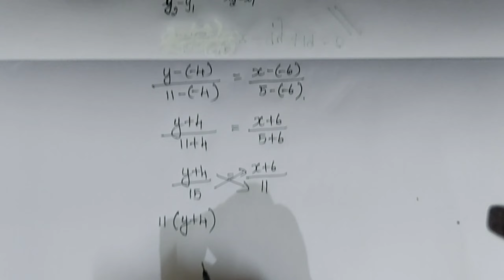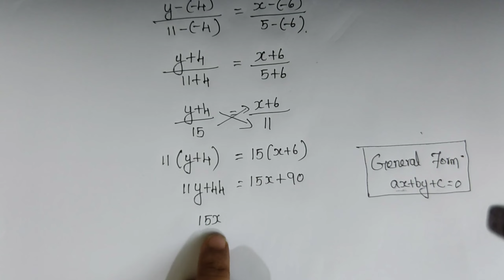10th Maths Chapter 5 In Tamil/Coordinate Geometry In Tamil/Exercise 5.3 Sum 8 In Tamil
10th Maths Chapter 5 In Tamil/Coordinate Geometry In Tamil/Exercise 5.3 Sum 8 In Tamil.

                 Shaan Tech

1) Exercise 5.3 Class 10th Maths Question
2) Exercise 5.3 Class 10th Maths In Tamil
3) Class 10th Maths Chapter 5 Exercise 5.3 In Tamil
4) Exercise 5.3 Class 10th Maths CBSE
5) Class 10th Maths Chapter 5 Exercise 5.3
6) Class 10th Chapter 5 In Tamil
7) Exercise 5.3 Sum 8 In Tamil
8) 10th Maths In Tamil
9) 10th Maths 5.3
10) 10th Maths 5.3 In Tamil
11) 10th Class Maths 5th chapter
12) 10th Class Maths 5th Chapter In Tamil
14) 10th Class In Tamil
15) 10th Class
16) 10th Maths Exercise 5.3 In Tamil
17)10th Maths Exercise 5.3